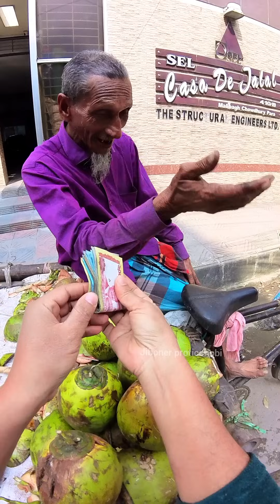চাচার কাছ থেকে একে একে ৪ টা ডাব ফ্রী খেতে চাইলাম দেখি চাচার ধৈর্য্য কতটুক থাকে।